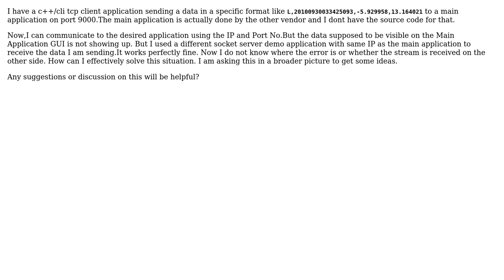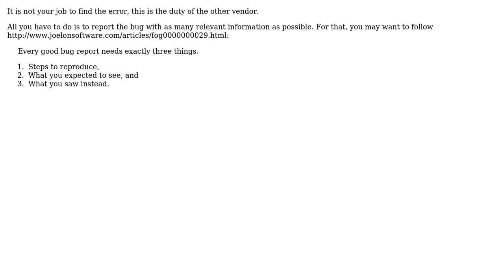How to find an error in a tcp server application for which there is no source code?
Software Engineering: How to find an error in a tcp server application for which there is no source code?

With thanks & praise to God, and with thanks to the many people who have made this project possible! | Content (except music & images) licensed under CC BY-SA | Music | Images & others | With thanks to user ShivShambo user mouviciel user Benjamin Kloster and the Stack Exchange Network Trademarks are property of their respective owners. You are responsible for your own actions.